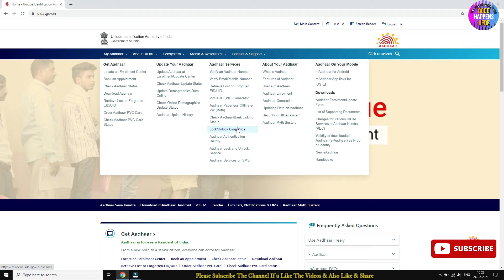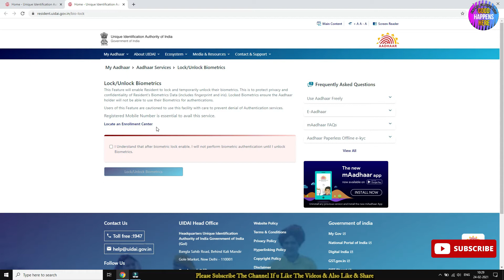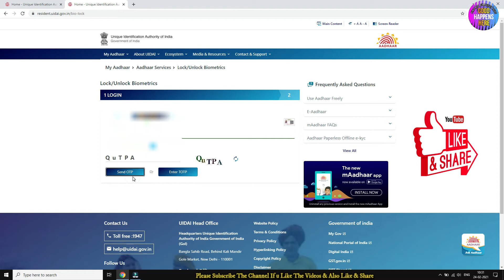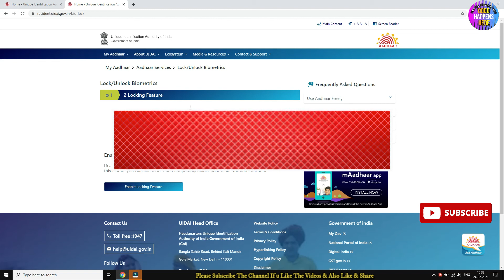ആധാർ കാർഡ് LOCK / UNLOCK ചെയ്യുന്നതെങ്ങനെ - Safety Feature & Data Theft - DO THIS MUST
ദയവായി മറക്കരുത്